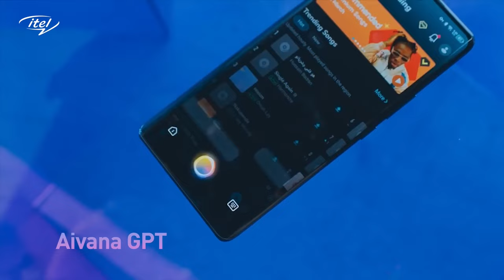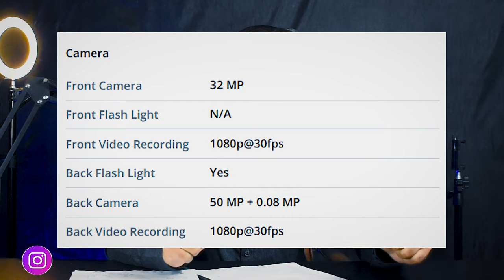itel S23 Plus Price in Pakistan || itel S23 Specifications & Launch date by Hammad 946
𝐇𝐞𝐥𝐥𝐨 𝐄𝐯𝐞𝐫𝐲𝐨𝐧𝐞,😊
Welcome to Hammad 946! Your go-to channel for all things tech. Stay updated on the latest in the world of smartphones with comprehensive coverage on the itel S23 Plus. From its price reveal in Pakistan to a detailed look at its specifications and the much-awaited launch date, we've got you covered. Join us for in-depth insights and updates on the itel S23 series.

In this video, I tell you about itel S23 Plus Price in Pakistan ||  itel S23 Specifications & Launch date by Hammad 946
Daraz Any 3 For 1799 & 1799 Offer Review 2023 | Daraz Discount Offers 2023 | Daraz 1299 offer.